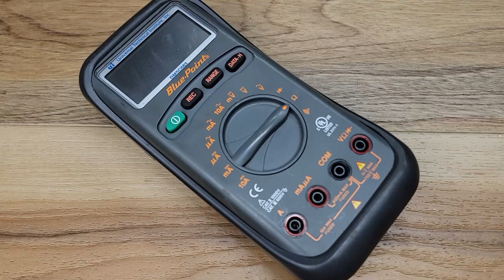Repair of Broken Super Nintendo Game Cartridge Not Loading - Diagnosis & Repair of Darius Twin SNES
In this video we diagnose and repair Darius Twin SNES cartridge that is found to have broken traces. This is our 1st repair of this type, but in the end we are successful.